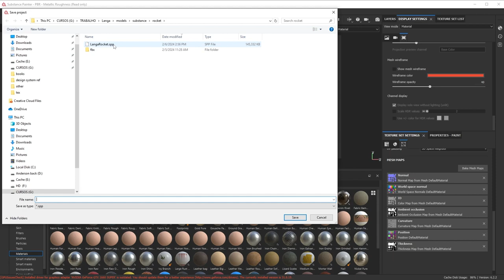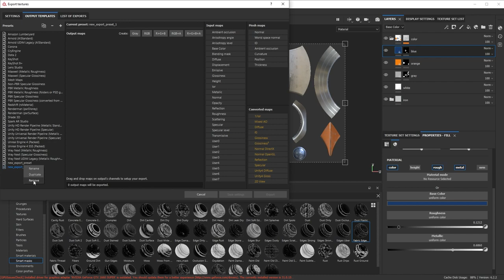easy LANGA PAINT and Bake TEXTURES with CINEMA 4D